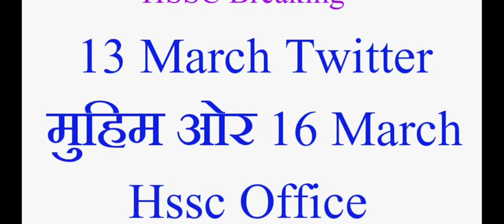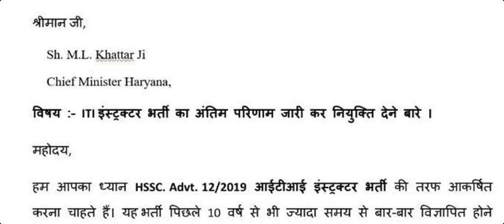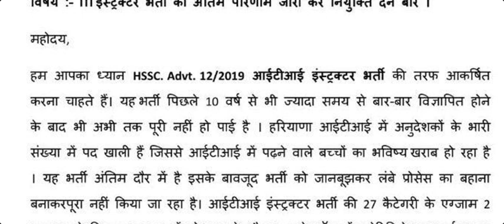Hssc Breaking : लो ज़ी आ गई ITI Instructor की सभी Category की Final Result की Date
Hssc ITI Instructor Bharti Final Result कब आयेंगे !! Online DV Link Issue

Hssc ITI Instructor Bharti बड़ी खुशखबरी Final Result जल्द होंगे शुरू || Fake Socio-Economic Marks ??

उत्तरी हरियाणा बिजली वितरण निगम लिमिटेड ( UHBVNL) में LDC-275 , UDC-55 , Division Revenue / Accountant - 12 , Assistant Lineman(ALM) - 3800, JE ( Electrical) - 166 कुल 4306 पद CET के द्वारा भरने के लिए Hssc को मांग भेजा है

Haryana Police भर्ती के लिए आया Official Notice || Male & Female Constable Sub inspector Commando

HSSC Final Result Draftsman (CIVIL) of Chief Engineer Panchayati Raj Public Works, Haryana Against Advt. No. 14/2019, Cat No. 30

Haryana Roadways & Haryana Police विभाग मे जल्द आयेंगी 2000 पदो पर ड्राइवर की भर्ती !!

Haryana Police Female Constable Today Court Case Hearing Status/News

Hssc Breaking : Hssc Advt. No. 15/2019 Pending Final Result Declared || ये रही Cut Off

hssc
hssc news
hssc update
hssc Result
hssc breaking
haryana police